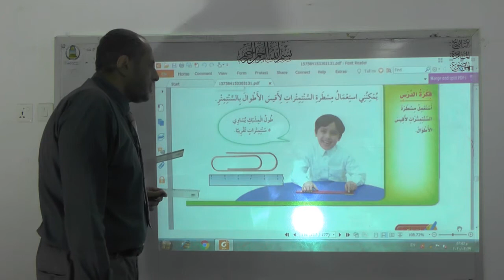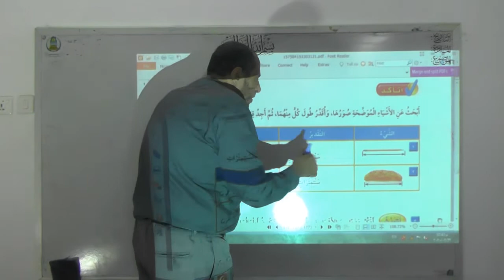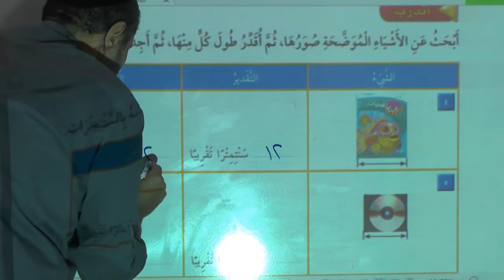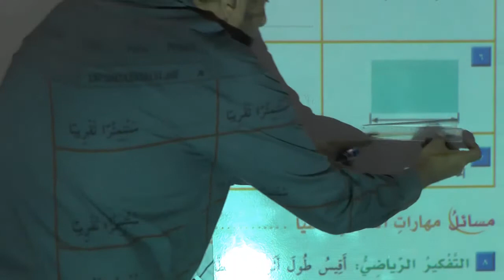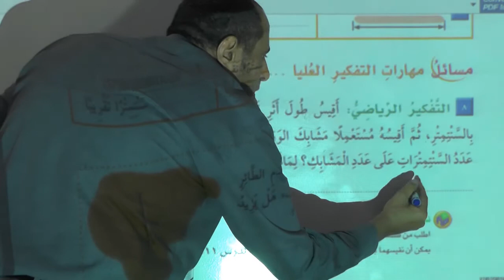رياضيات ثاني ابتدائي الاثنين